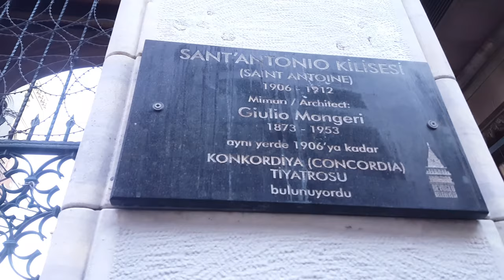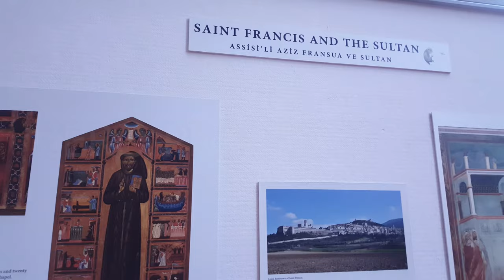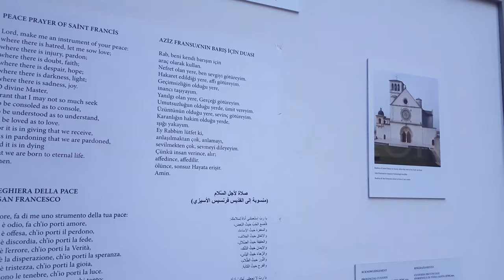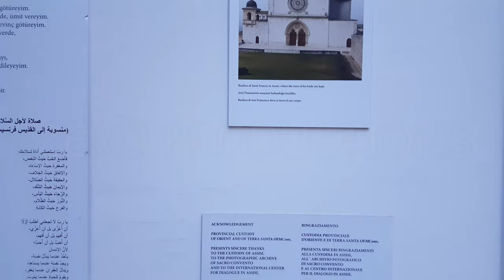İstanbul St Antoine Kilisesi & İstiklal Caddesi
Beyoğlu, İstanbul | St Antoine (san antuan ya da sen antuan) Kilisesi ve İstiklal Caddesi (3K UHD)

EndScreen designed, illustrated and animated completely by Umur Güneysu, ZERO PRODUCTIONS

Voice & Websitesi Yakında!